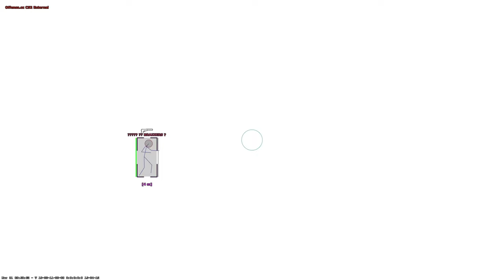OFFENSA.CC - Safe, But Is It FUN? - Gaming Chair Services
Join me in unraveling the mysteries of Counter-Strike 2 as we question the effectiveness of VAC (Valve Anti-Cheat). In 'VAC Does NOT Work In CS2,' we delve into cheating (hacking) tactics, analyze game mechanics, and challenge norms. Let's see if it's possible to get banned by exploring the untold truths and hidden exploits of Counter Strike 2!

This disclaimer serves as notice to game developers and anti-cheat companies that the materials provided, including, but not limited to, gameplay footage, screenshots, and related content, are utilized solely for educational purposes to analyze and discuss game mechanics, strategies, and techniques.

This provision permits the limited use of copyrighted materials for purposes such as criticism, comment, teaching, scholarship, and research. By sharing this content, my objective is to contribute to the educational discourse surrounding the subject matter.

It is essential to clarify that this content does not endorse or promote cheating, hacking, or any form of unauthorized modification of games. The materials provided strictly adhere to ethical guidelines, and any discussions regarding cheat codes, exploits, or hacking techniques are conducted solely for educational and informative purposes.

Should any game developer or anti-cheat company believe that the use of their copyrighted materials in this context exceeds the bounds of fair use, please promptly contact me so that we can address the concern.